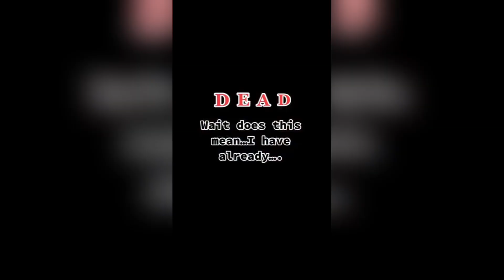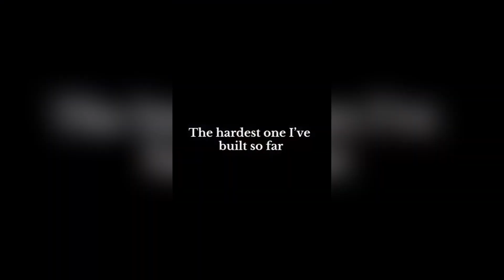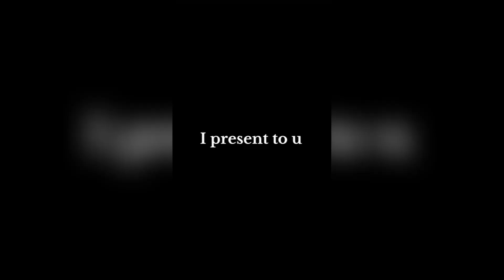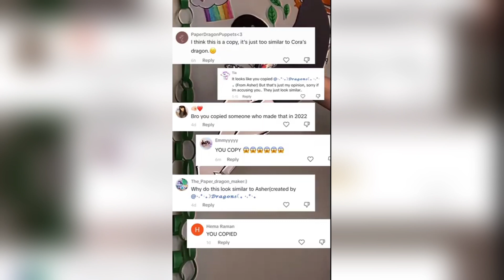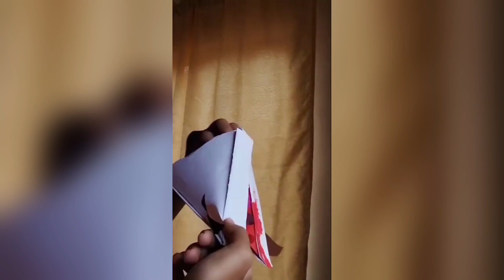Dragon Puppet Crafts | Paper Dragon TikTok Compilation #190